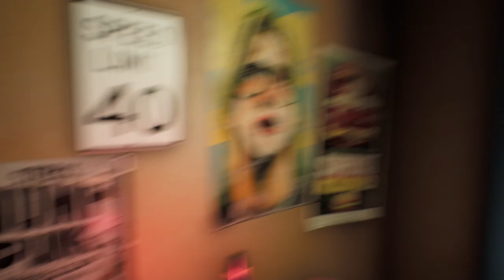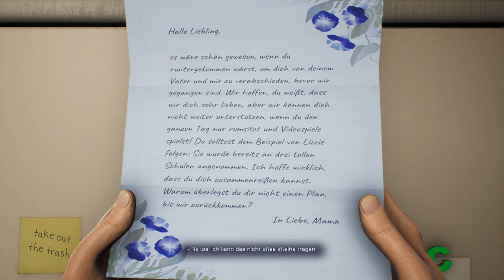HIGH ON LIFE ► Eifach mal usprobiere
Eifach mal sneue High on Life usprobiere ..., Enjoy!